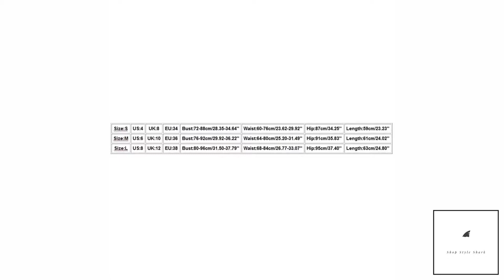Cloud Print Ruffle Trim Mini Dress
Size
 US
 UK
 EU
 Bust
 Waist
 Hip
 Length

S
 4
 8
 34
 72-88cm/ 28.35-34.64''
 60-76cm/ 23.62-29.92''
 87cm/ 34.25''
 59cm/ 23.23''

M
 6
 10
 36
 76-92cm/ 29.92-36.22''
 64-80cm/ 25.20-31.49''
 91cm/ 35.83''
 61cm/ 24.02''

L
 8
 12
 38
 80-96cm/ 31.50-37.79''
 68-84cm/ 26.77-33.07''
 95cm/ 37.40''
 63cm/ 24.80''